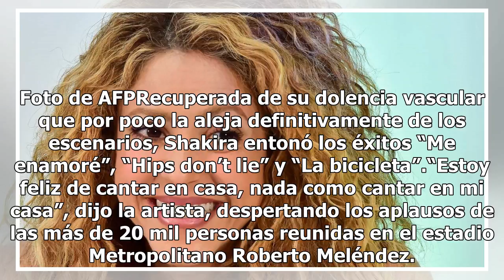Avión de Shakira tuvo que aterrizar de emergencia en Barranquilla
Foto de AFP El avión privado de Shakira que la llevaría a España tuvo problemas técnicos tras 20 minutos de haber comenzado su vuelo. Luego de su presentación en la inauguración de los Juegos Centroamericanos y del Caribe 2018, en Barranquilla, la aeronave tuvo una despresurización, obligándola a re...